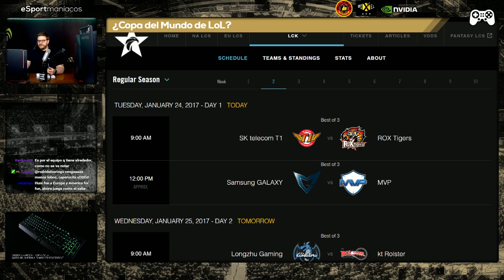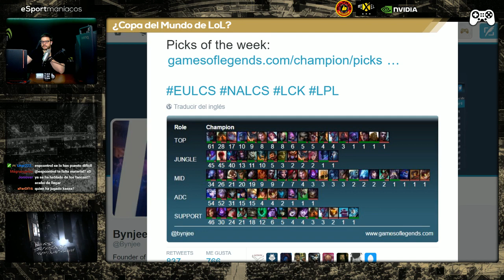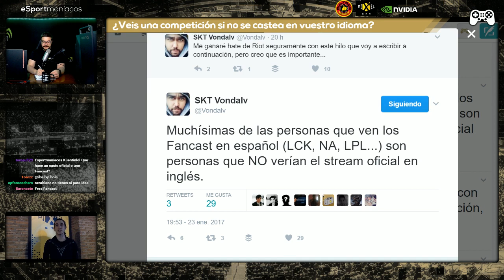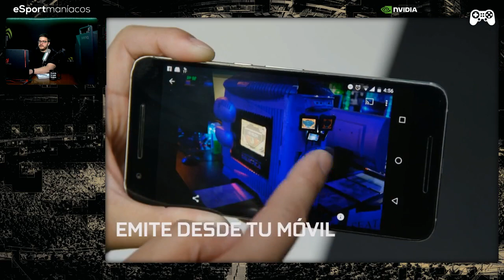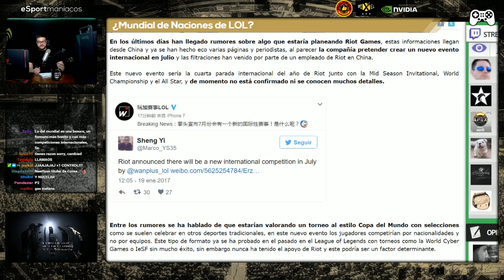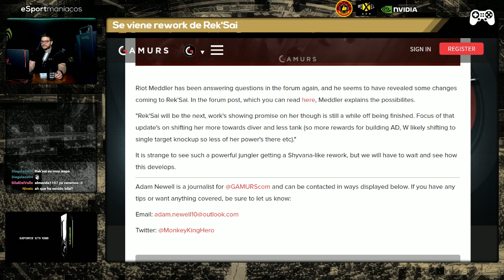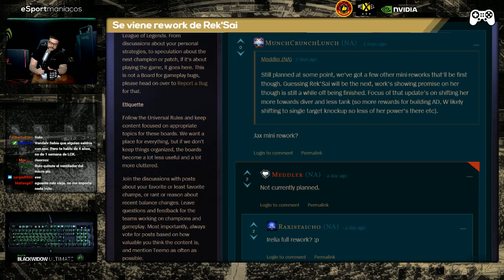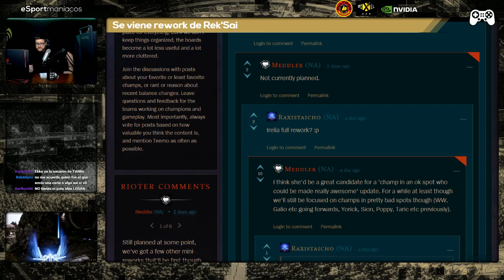Los fancast, Copa del Mundo de LOL y Faker jiji con Cassio- Esportmaniacos 124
24/01/2017

Hoy en ESPORTMANIACOS:
Repasando competitivo
¿Qué opináis de los fancast?
Mundial por países de LOL
Rework a Rek'Sai incoming